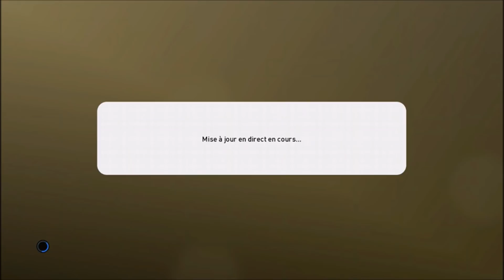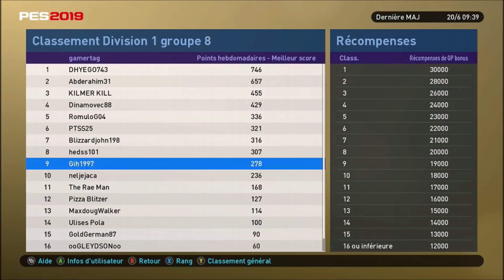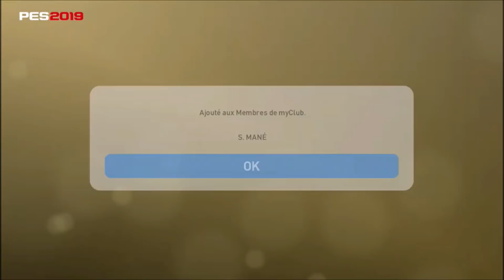PES 2019 - NEWS 20 JUIN + CONSEILS DEFI LEGENDE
Nouveautes et actualites de la semaine du 20 juin sur PES 2019 :
 - presentation des POTS TOTS et des news
 - conseil & astuce pour reussir le challenge legende
 - strategie pour vos GP/pieces
 - construction d equipe

Conseils pour Myclub en FR